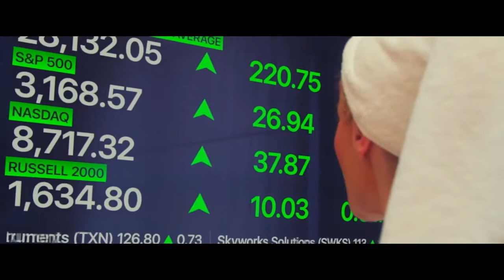Me You Madness - Comedy Movie Trailer - 2021 - Louise Linton, Ed Westwick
Cast Me You Madness :
Louise Linton,
Ed Westwick,
Shuya Chang ,
Jimmy Dinh ,
Tyler Barnes ,
Gwen Van Dam ,
Manda Omoregie ,
Dawn Matthews ,
Suzanne Dean ,.

QUID FACIS =
engl. : What do you do ? Whats up ?
türk. : NE YAPIYORSUN ? NAPTIN MÜDÜR ?
deut. : Was machst Du so ? Was treibst Du so ?

İyi seyirler !